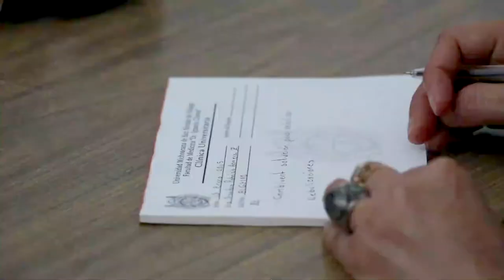ENTREVISTA DR. VÍCTOR HUGO MERCADO GÓMEZ DIR. FACULTAD DE CIENCIAS MÉDICAS Y BIOLÓGICAS UMSNH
Hoy tenemos la presencia del Dr. Víctor Hugo Mercado Gómez, Director de la Facultad deCiencias  Médicas y Biológicas Dr. Ignacio Chávez, abordamos temas de ingreso e inversión para una mejor infraestructura.